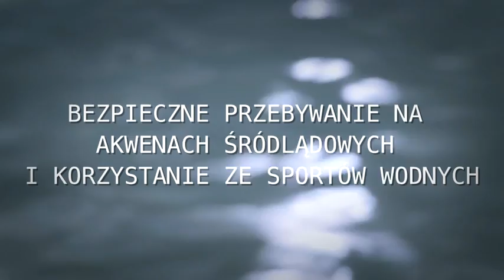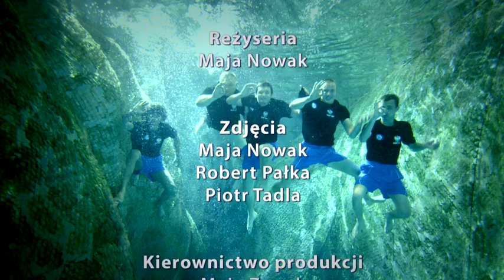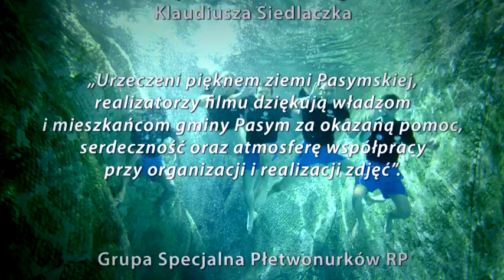Bezpieczne przebywanie na akwenach śródlądowych i uprawianie sportów wodnych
Film edukacyjny zrealizowany przez Grupę Specjalną Płetwonurków RP. Dokument został objęty patronatem m.in. Ministra Edukacji Narodowej oraz Wojewody Warmińsko-Mazurskiego.
Jest doskonałym materiałem szkoleniowym, przystępnym dla wszystkich grup wiekowych użytkowników akwenów - dzieci, młodzieży i osób dorosłych.